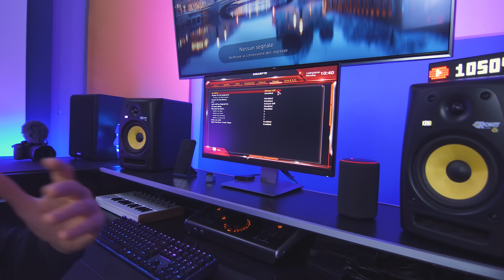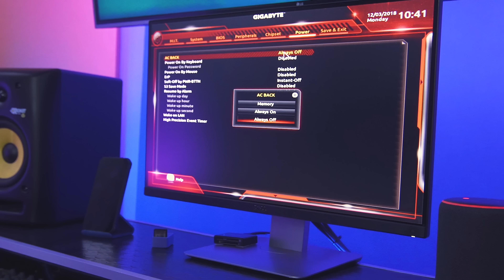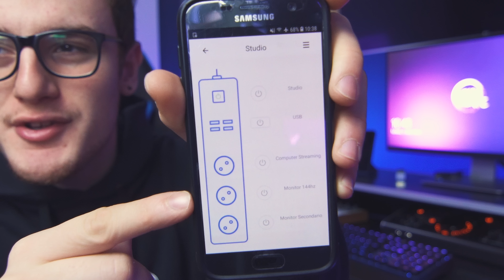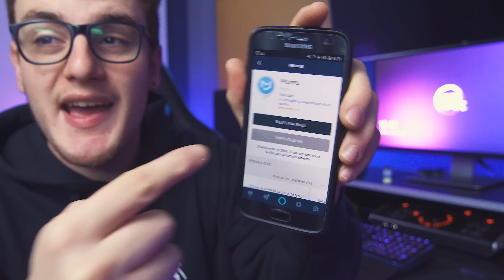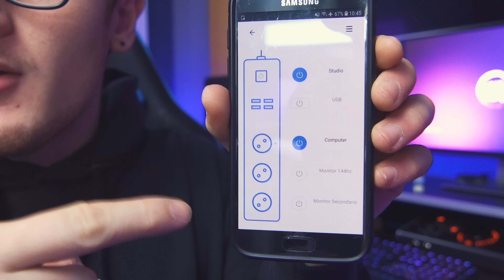Alexa, Accendi il Computer!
Link Utili:
Dispositivi Alexa:
▸Echo Dot
▸Echo Plus
▸Echo Spot

Componenti mio Pc:

→Case CoolerMaster C700P
→Alimentatore CoolerMaster v1200
→Dissipatore Masterliquid ml240l RGB
→Ram Adata XPG 32gb
→SSD Adata XPG M2 SX8000
→Raffreddamento Xpg Storm
→(Prossimamente)Storage Seagate Barracuda 10Tb
→Scheda Video
→Scheda Madre